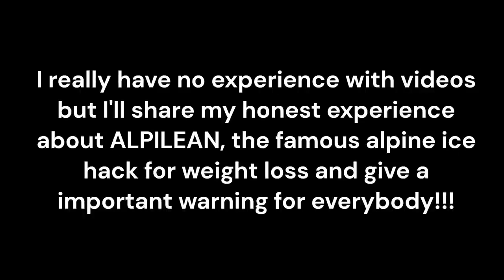Alpine Ice Hack 3 MONTHS TRYING! Alpine Weight Loss Ice Hack Alpine Ice Hack Weight Loss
Alpine Ice Hack Weight Loss - What is the powerful weight loss Alpine Ice Hack? The weight loss Alpine Ice Hack is a weight loss supplement called Alpilean, it’s made with 6 alpine ingredients that boost weight loss by targeting inner body temperature. This weight loss Alpine Ice Hack formula restores your cells and internal organs temperature back to normal, it boosts your weight loss in an effective way without Diet or exercises.

Alpine Ice Hack Weight Loss Supplement - How To Use? - You just need to use 1 Alpilean Alpine Ice Hack capsule every night before bedtime and wait for its alpine nutrients and ingredients to restore your inner body temperature and promote a healthy weight loss. Alpilean, the famous Alpine Ice Hack for weight loss is FDA Approved and needs to be taken everyday to have its weight loss Alpine Ice Hack effect activated in your body.

Alpine Ice Hack Recipe - Alpine Ice Hack Diet: You’ll need a big glass of cold water and one Alpilean Capsule, just drink it before

5 Sec Alpine Ice Hack Review: Alpilean, the viral Alpine Ice Hack to lose weight is FDA approved and GMP certified facility. All the six alpine ingredients are 100% natural and will make you get rid of your excess body fat. Alpine Ice Hack has no side effects and it’s recommended by tons of healthy professionals. According to the manufacturer you have to do the treatment for at least 3 to 6 months, it will give you long-term, consistent results. Besides regulating your inner body temperature and increase weight loss from the inside out, Alpilean has more health benefits like easing digestion and bloating, support healthy blood sugar, healthy cholesterol and healthy heart. After using this Alpine Ice Hack for a period of time you'll also notice a cleaner skin after some months and it's formula also rich in antioxidants which support general body health too.

Can I buy this Alpine Ice Hack Supplement on Amazon? - Actually no, the Alpine Ice Hack Weight Loss Formula is only sold through it’s official website.

Alpine Ice Hack Works?- Alpilean is a trending product because it’s working for a lot of people, and that’s because it targets the real root cause of unexplained weight gain and body fat - the inner body temperature - and people that tried diets and exercise programs that couldn’t lose a single pound now are finally losing weight.

Alpine Ice Hack Customer Reviews: The majority of customers are reporting incredible weight loss results in just a couple of months with this Alpine Ice Hack, the most important thing is that you’ll get results that will stick with you, you’ll not gain all the weight you lost if you stop taking it after the treatment.

How to use the Alpine Ice Hack: You Just Need to follow the instructions of the manufacturer and take 1 Alpilean capsule everyday in the morning and let the exotic ingredients do their job.

You can order as many alpilean bottles as you wish, just remember that the more you take it, the more effective the treatment will be. Better results are reported by customers after 3 to 6 months of use. That’s why we recommend you to buy the 6 month supply or at least the 3 month supply. There’s no Shipping or Handling Fees in your 3 or 6 bottles order.

If I don’t see results with this Weight Loss Alpine Ice Hack what can I do? - You certainly will lose weight with this Alpine Ice Hack supplement, but remember that the more you take it, the more effective the treatment will be and If by any reason you don’t get satisfied with the product, the customer service is up 24/7 and you’ll have a 60 days 100% money back guarantee.

00:00 Alpine Ice Hack
00:21 Alpine Ice Hack Alert!
00:44 Alpine Ice Hack Review
01:05 Alpine Ice Hack Weight Loss
01:21 What is Alpine Ice Hack
01:43 ALPINE ICE HACK Work?
02:24 Alpine Ice Hack Side Effects?
02:39 Alpine Secret For Weight Loss
03:13 Alpine Ice Hack To Lose Weight
03:53 Alpine Ice Hack, Alpilean Supplement